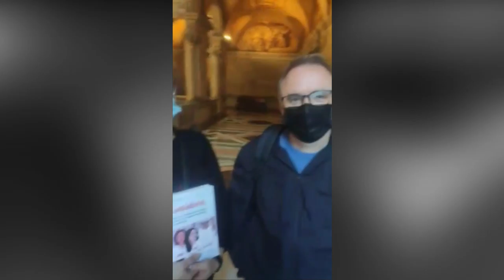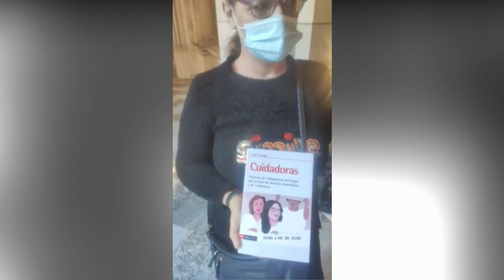Entrevista Ernest Cañada sobre su libro Cuidadoras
Hoy día 12/4/21 hemos asistido a la presentación del libro Cuidadoras en el Ayuntamiento de Barcelona y que participa María José Alarcón (principal querellante contra La "Organización Criminal" BB Serveis) Activista y miembro de Moviment de Residencias Catalunya y hemos querido preguntarle sobre su impresión al respecto.